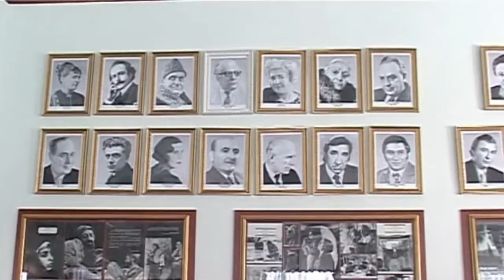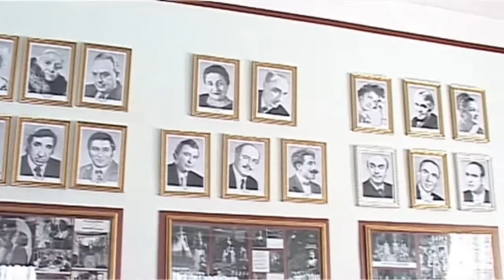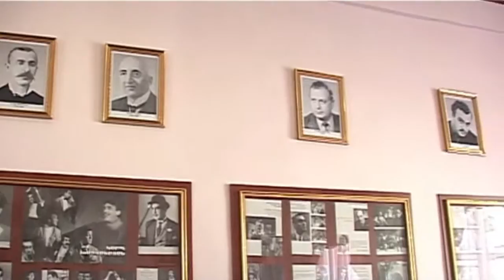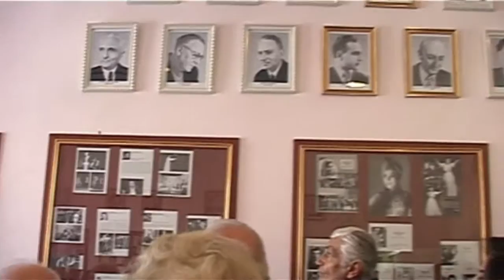50 amyak dproc 16